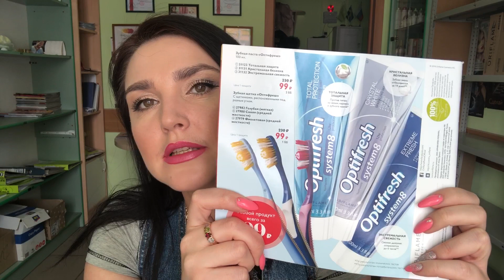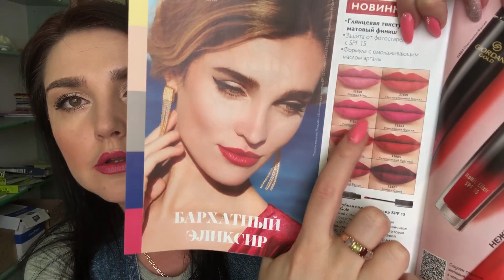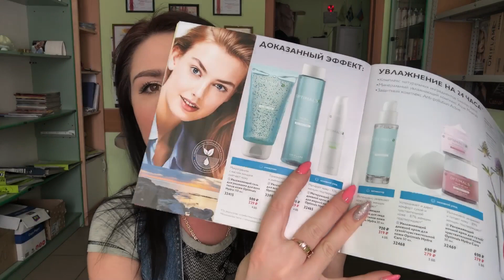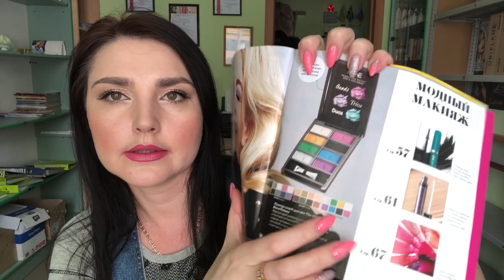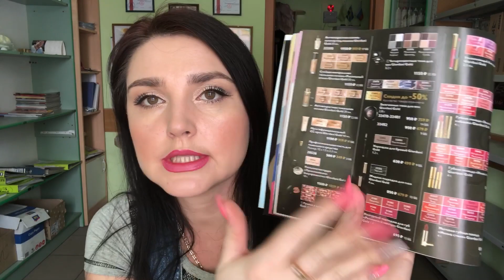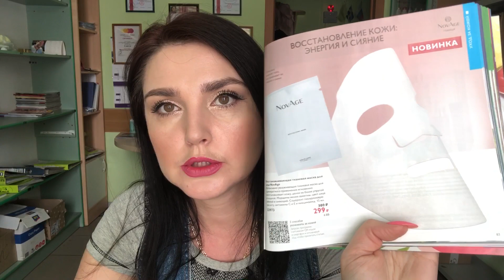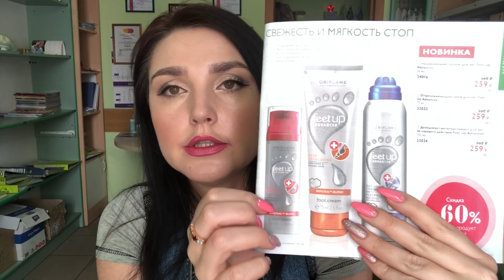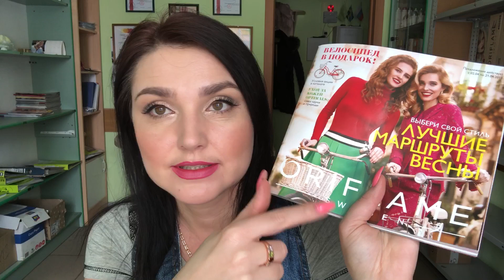КРУТЫЕ ПРЕДЛОЖЕНИЯ В КАТАЛОГЕ 5 2018 ОРИФЛЕИМ